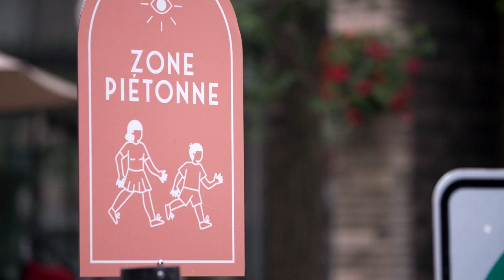Programme d’implantation des rues piétonnes et partagées Piétonnisation de l’avenue Bernard